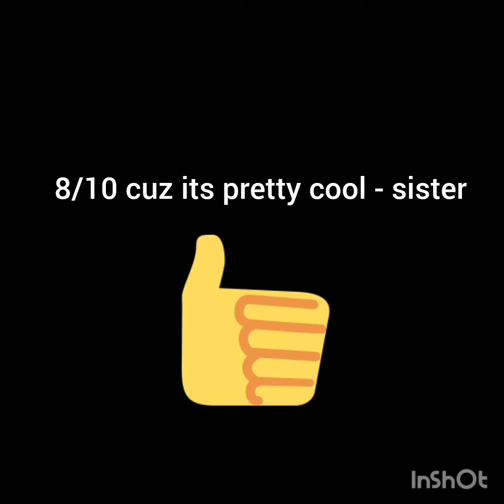Sister Plays Doom 2016 (Gone Surprisingly Well)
Well, it's just my sister playing Doom 2016, what else? :)